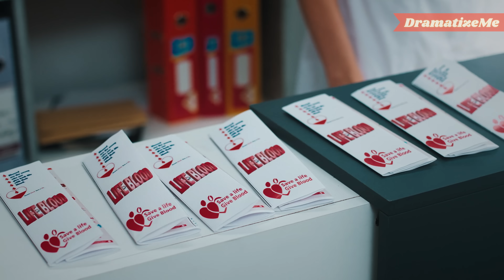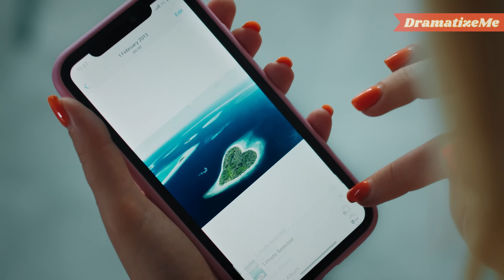UN MARI A RENDU SA FEMME STÉRILE | DramatizeMe France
Le mari gigolo ne veut pas que sa femme tombe enceinte et prenne un congé maternité. Sinon, qui paierait pour sa vie luxueuse puisqu'il n'a pas travaillé un seul jour de sa vie ?

Rejoignez-nous !